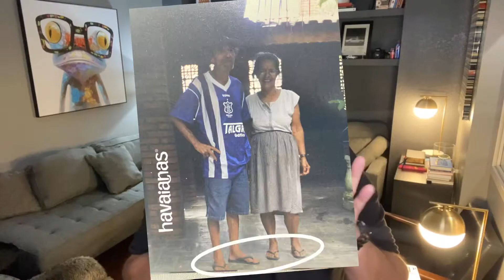About your Havaianas ... | Merry Christmas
A quick look back at what makes your HAVAIANAS so special ! Merry Christmas